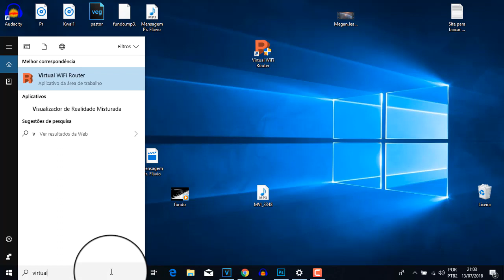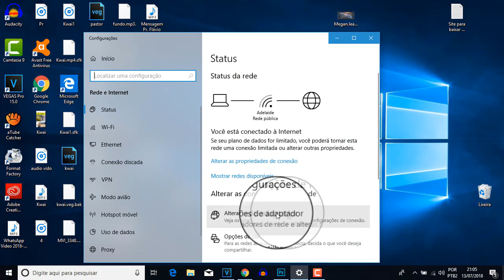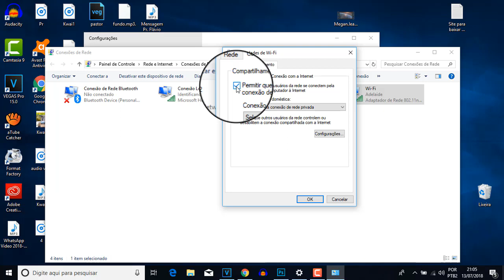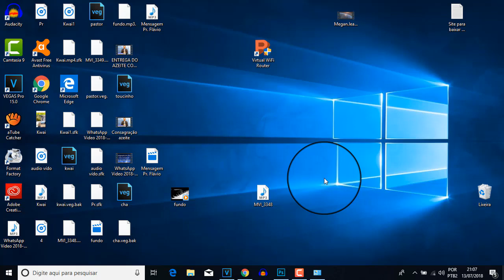Como usar seu notebook ou Pc como Repetidor do seu Wi Fi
Hoje quero ensinar uma forma simples e fácil de utilizar o seu computador ou notebook como repetidor de sinal do wi-fi.
Usaremos apenas um programa que é muito simples de baixar, o link está abaixo.
Depois de instalar o programa e fazer toda configuração , só você acessar pelo seu celular ou qualquer outro dispositivo que tenha wi-fi.

E me acompanhe pra ficar por dentro de tudo.